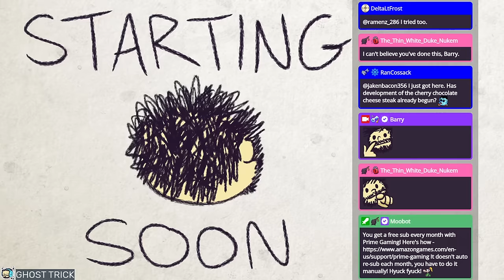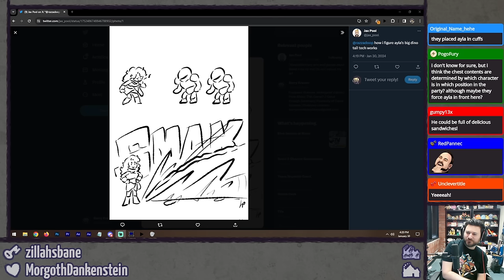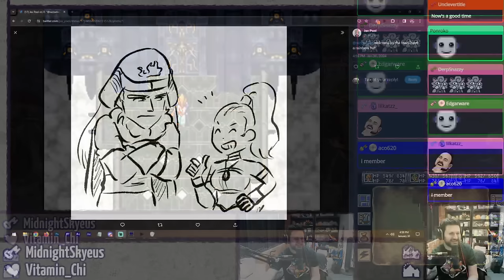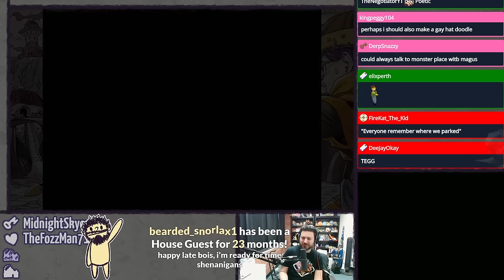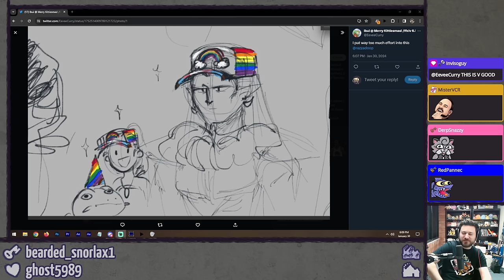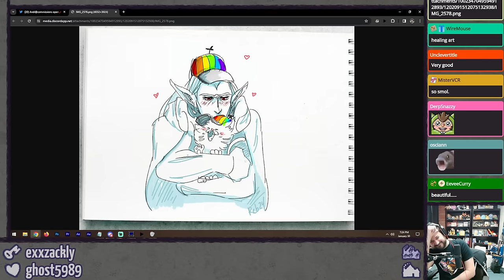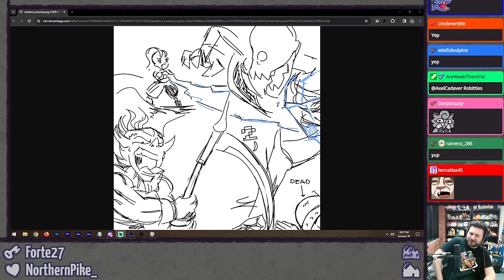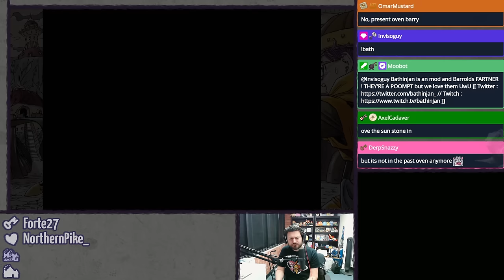CHRONO TRIGGER (Pt. 5 - WE GOTTA GO BACK) ⫽ Barry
heck u, un-crono's your trigger

0:00 HimSpin
5:44 oh hey hello aaaaaaaa i'm good
27:16 Chrono Trigger